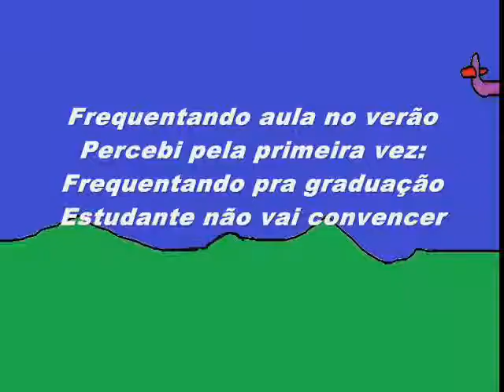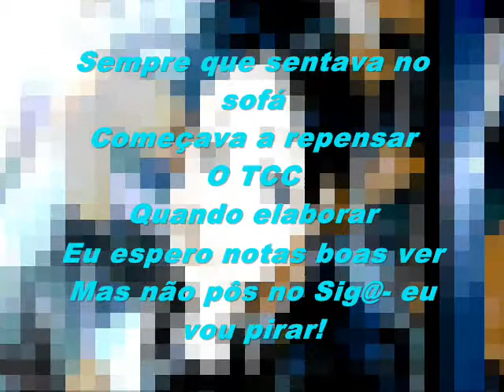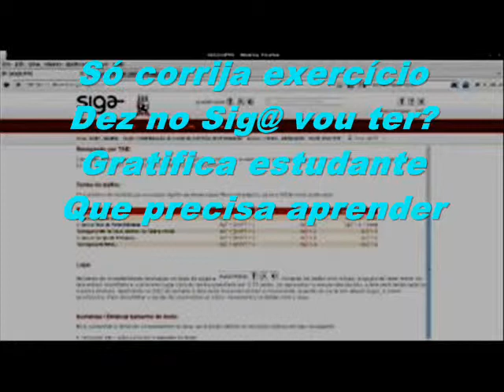Exercício ("Deixa disso")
O estímulo para a capacidade criativa parece pequeno quando você tem que falar só o que o professor quer.